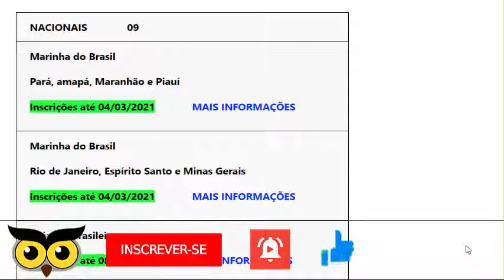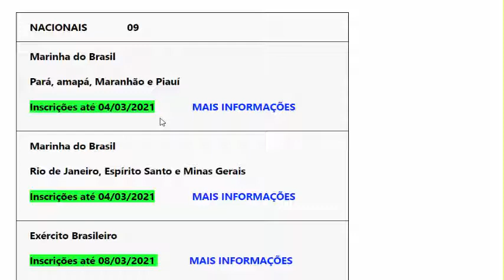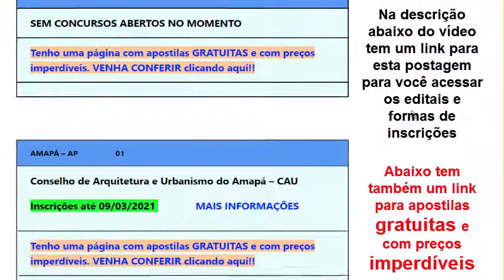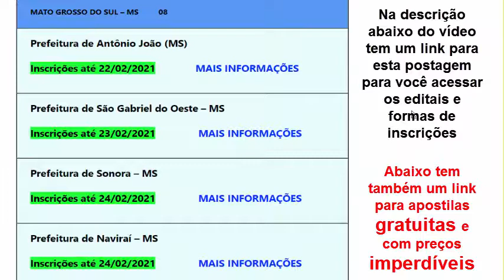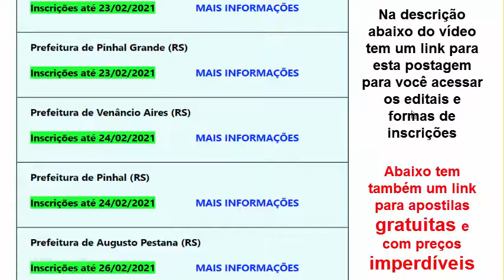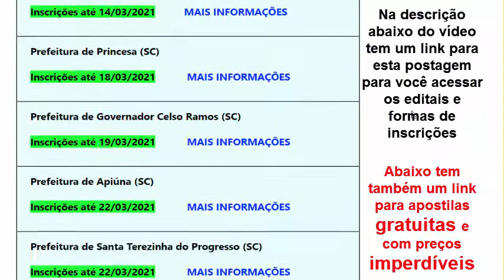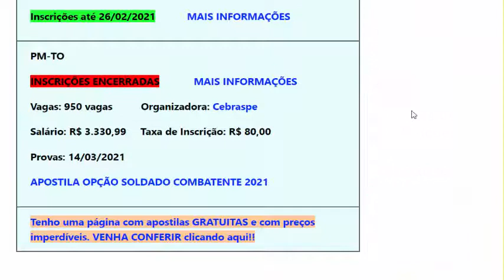Concursos abertos na semana 22 02 2021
Neste vídeo você encontra 223 concursos abertos nesta semana que começou no dia 22/02/2021.

Além dos concursos, eu coloquei links importantes na descrição abaixo para te ajudar a passar em um concurso público.

E-books GRATUITOS novos todas as semanas!!